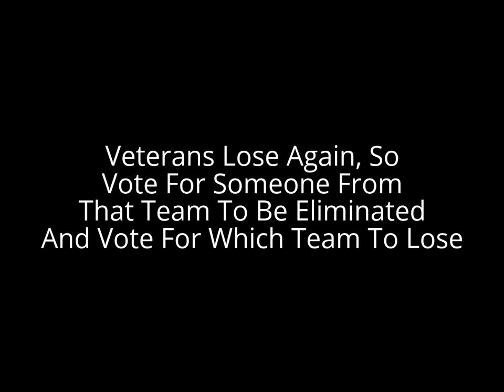Character Elimination Vets VS Rookies Episode 15 (VOTING CLOSED)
Vets
Ella
Sky
Dillon
Lillie
Chomper
Taylor
Fidget
Earth Star
Lusamine
Flurr
Tiny Kong
Fred
Sabrina
Brooklyn
Butt-Head

Rookies
Michaela
Akane
Mordecai
Kitty
Cyrus
Acerola
Wild Arms
Kaede
Meg
Cheese
Mama Fratelli